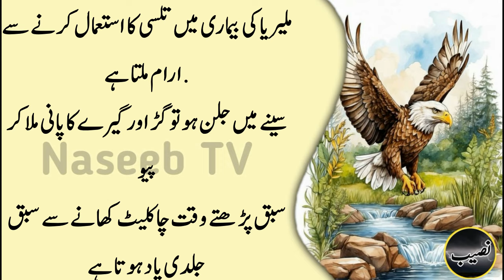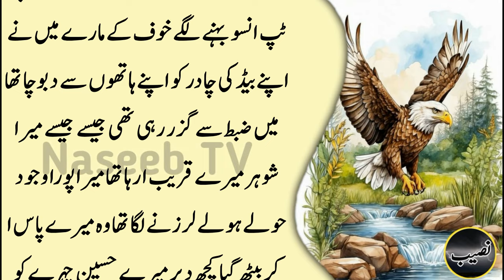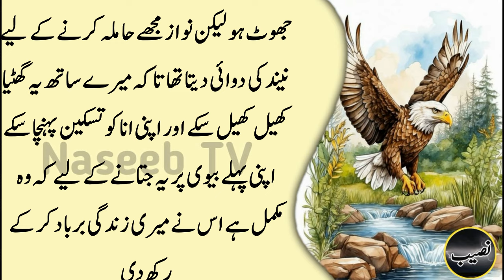Khali Pet Timatar Per 2 Dany Kha Lo (yellowness of urine disappears in 1 hour) l Naseeb Tv